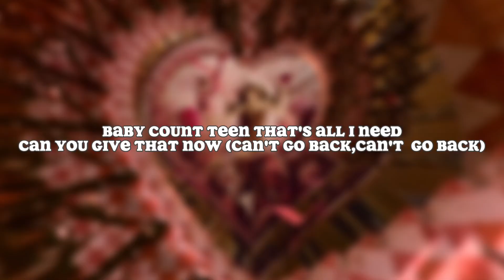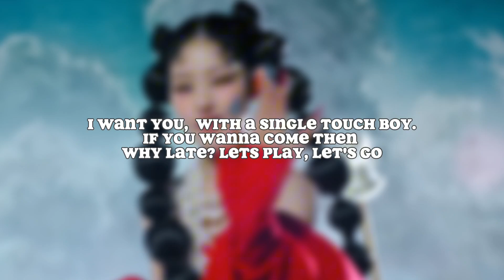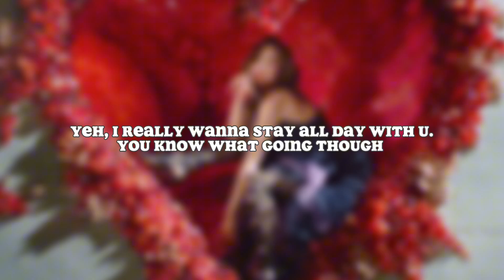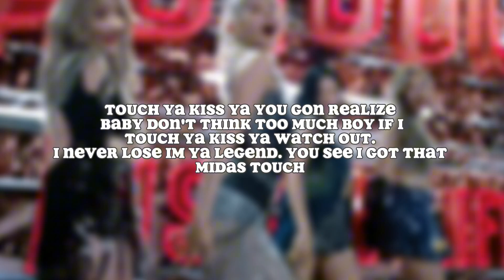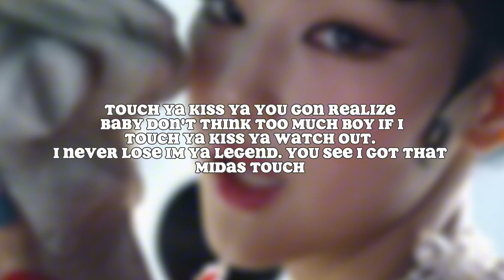MIDAS TOUCH - KISS OF LIFE [ENGLISH VER.+ KARAOKE] | LYRICS BY ME.